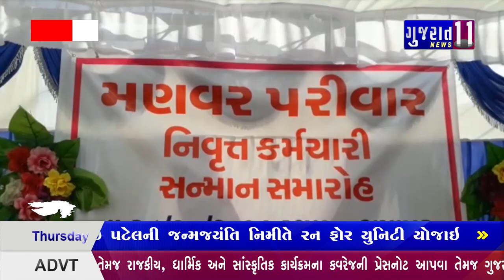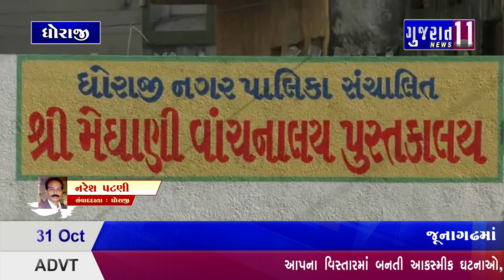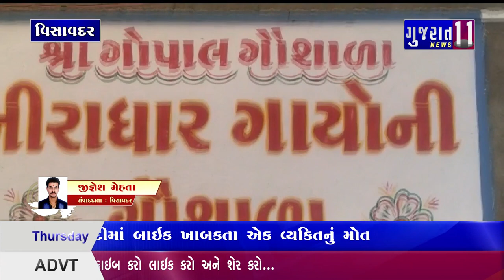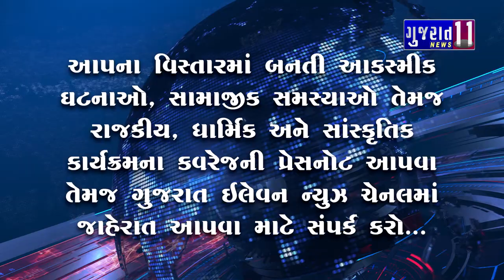આજના મુખ્ય સમાચાર - 31-10-2019 Gujarat 11 News Bulletin